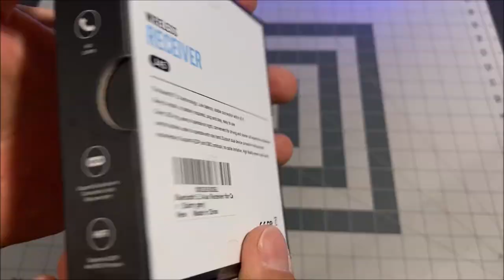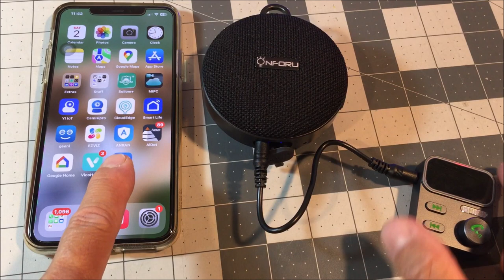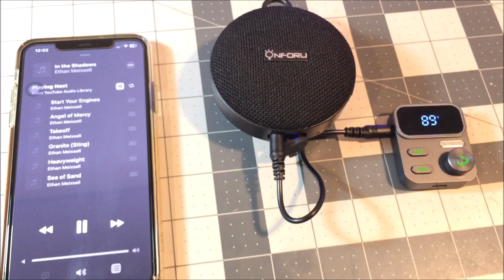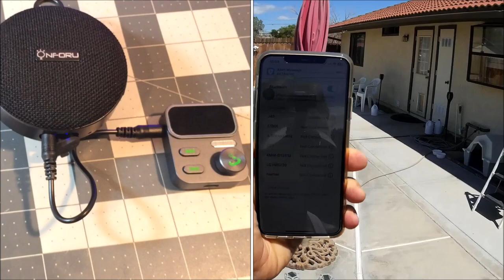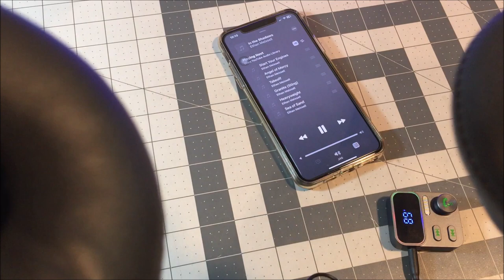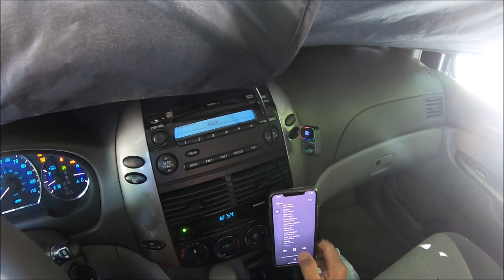Beeitzie Wireless Bluetooth Receiver Review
0:00  musical unbox
00:47  intro and closer look
03:54  actual call quality
07:09  3ft tested
09:11  connecting old wired headphones
10:10  connecting old wired speakers
11:00  in the car
14:17  conclusion

The stuff I use :

Eachine PRO58 RX Diversity 40CH 5.8G OLED SCAN VRX FPV Receiver

Ovonic 4S Lipo Battery120C 1600mAh 14.8V Lipo Battery

CNHL 4S Lipo Battery 1500mAh 14.8V lipo Battery 100C with XT60

PNY 32GB Elite Class 10 U1 microSDHC Flash Memory Card 5-Pack - 100MB/s, Class 10, U1, Full HD, UHS-I, Micro SD

wire cutters

RadioMaster Zorro Controller 2.4GHz 16CH Hall Sensor Gimbals OpenTX/EdgeTX System Radio Transmitter (ELRS w/Batteries)

RadioMaster TX12 MKII 2.4GHz 16 Channel EdgeTX OpenTX Compact Radio Controller Mode 2 (ELRS)

2.4G 2W 2000mW Mini Radio Signal Booster Amplifier Module Compatible for DJI Phantom RC Transmitter FPV Extend Range

headplay goggles

runcam 2

Happymodel ELRS PP 2.4GHz RX SX1280 EXPRESSLRS Nano Long Range Receiver (EP1 RX)

Happymodel ELRS PP 2.4GHz RX SX1280 EXPRESSLRS Nano Long Range Receiver (EP2RX)

CNHL 1500MAH 100C 4S LIPO

HOBBYMATE D6 Duo Pro Battery Charger

AKK A3 FPV AIO Micro Camera

AKK A5

Hat Clip Fast Clamp Mount for Gopro